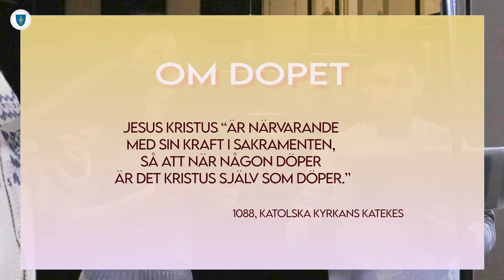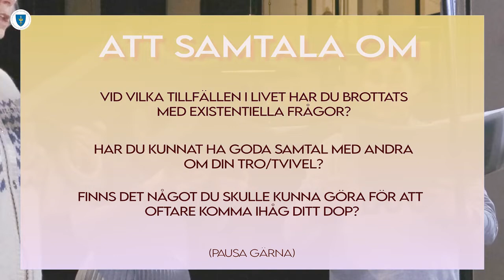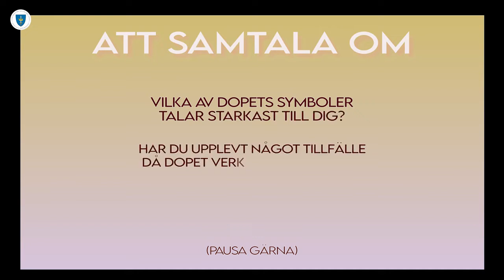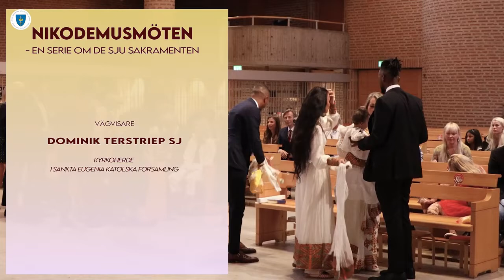Nikodemusmøter - 1 DÅPEN